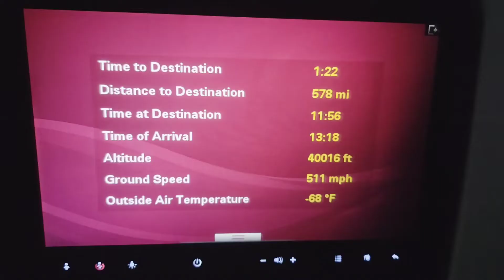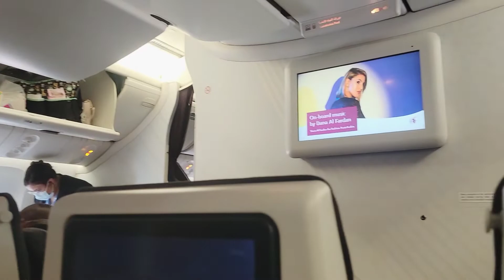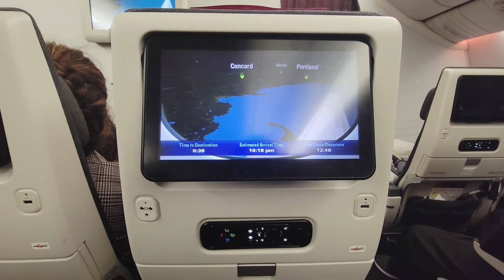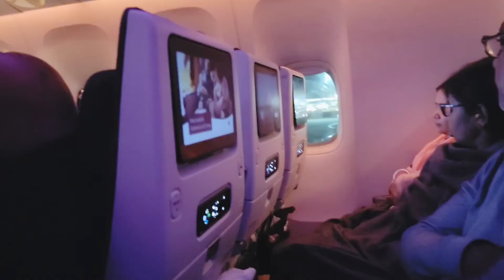ঢাকা থেকে নিউ ইয়র্ক যাই....নিজের দেশকে ছেড়ে যেতে মন চাই না